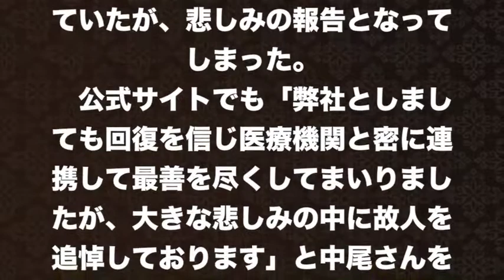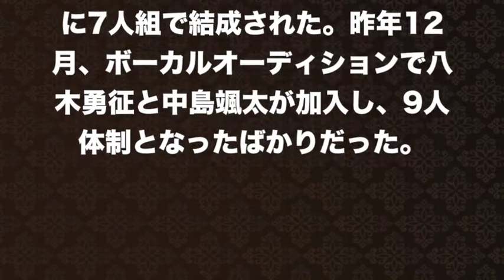【中尾翔太】胃がん２２歳で逝く！その時、メンバーは...